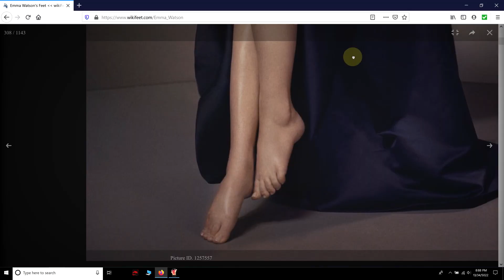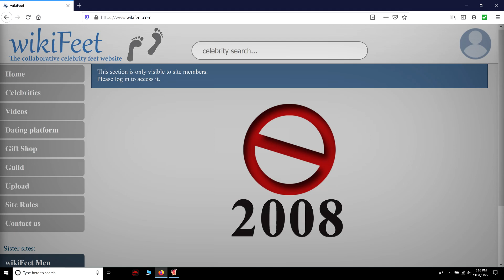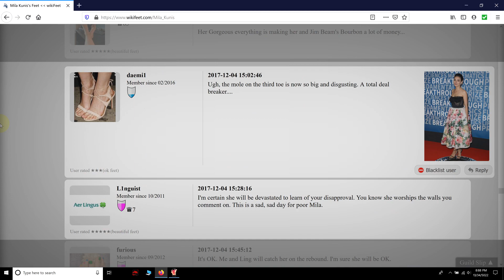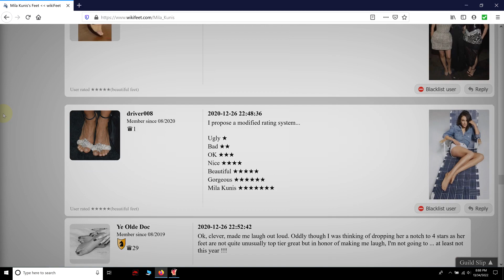Feetback Ep5 | Mila Kunis feet review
I'll be FEETBACK!
Guess what? Now we have
TOP 5 most distinguished feet in the World.

Do you really like feet?